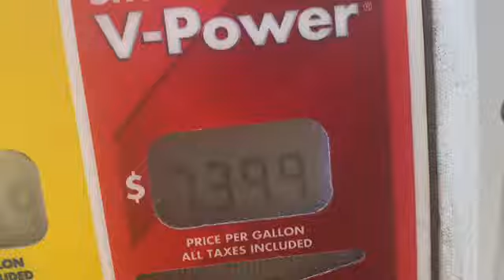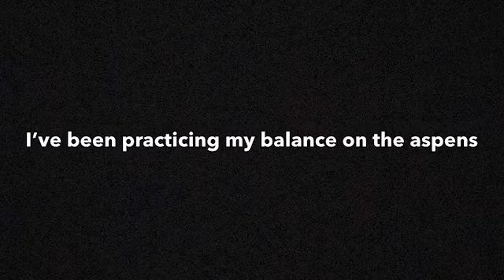me...and my alien babies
T-Rex = a portable egg laying machine
5 eggs her first week! 🐣🦖🐣😳

Witches🎧
Alice Phoebe Lou

Swifts🎧
El Bùho